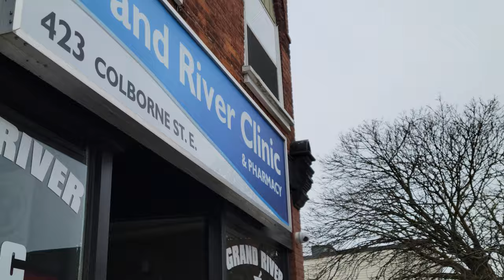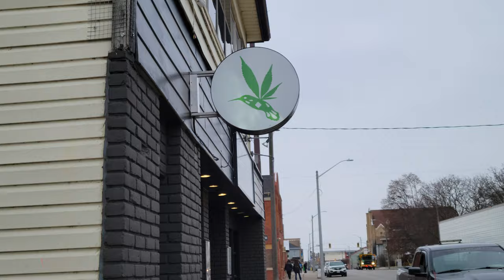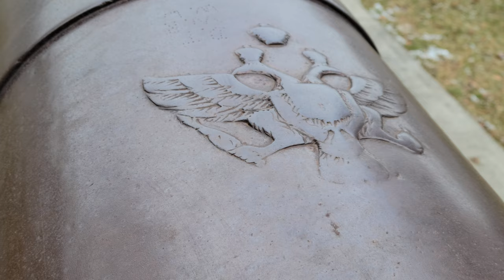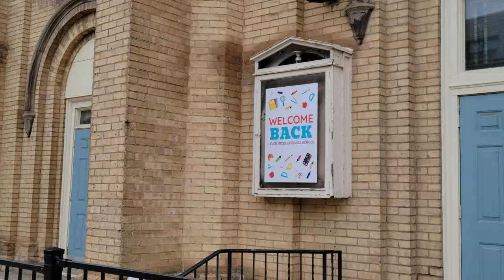Colborne Street East, Brantford, Ontario, Canada - 8k Video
A short walk along Colborne Street East in Brantford, Ontario, Canada. Come visit the wonderful city of Brantford, Ontario, Canada!

Chapters:

0:00 - 1:00 St. Mary's Church/Maria's/Brantford Music Store
1:00 - 3:00 Alexandra Presbyterian Church
3:00 - 4:15 Alexandra Park
4:15 - 5:50 Haven International School
5:50 - 8:07 IDA/Native Housing/Marvelous Lounge